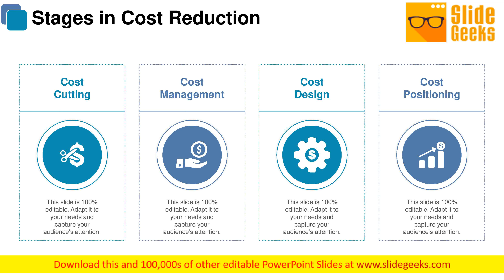Stages In Cost Reduction Ppt Powerpoint Presentation Gallery Design Inspiration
This is a stages in cost reduction ppt PowerPoint presentation gallery design inspiration. This is a four stage process. The stages in this process are stages in cost reduction, cost cutting, cost management, cost design, cost positioning. Engineering changes is easier with our Stages In Cost Reduction Ppt PowerPoint Presentation Gallery Design Inspiration. They enhance the chances of acceptance.